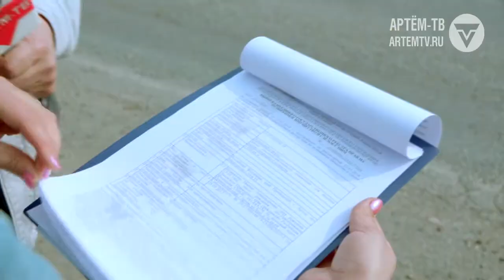Бесценное богатство под угрозой